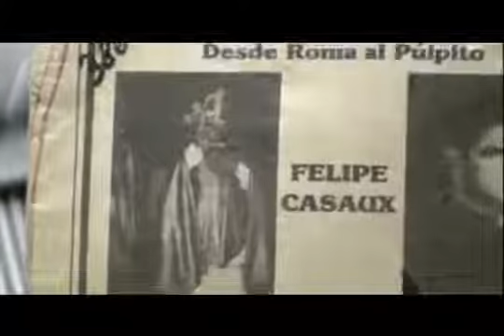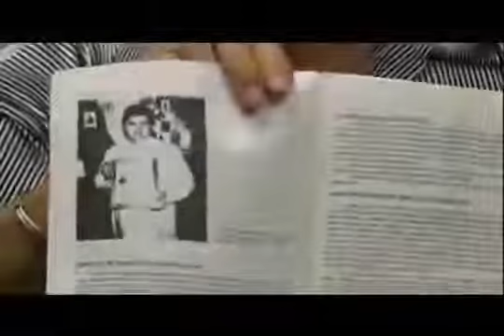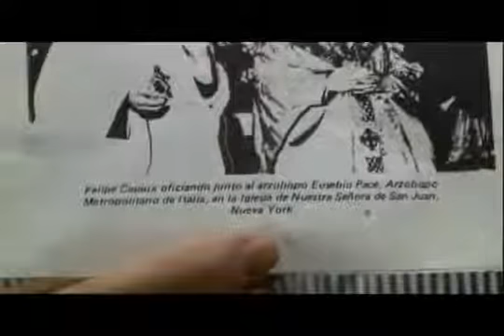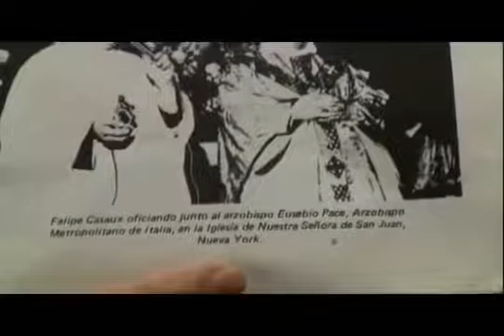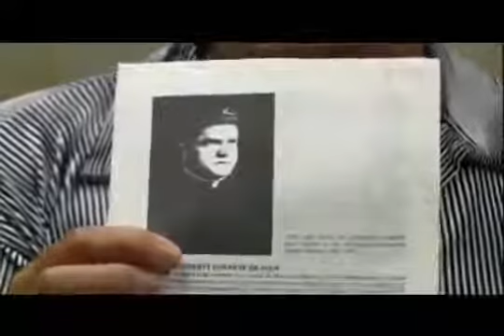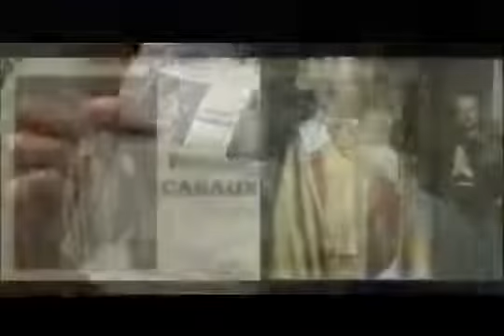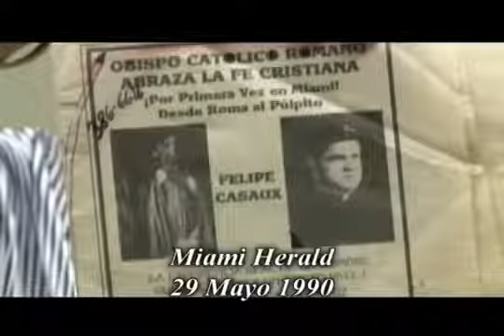La verdad acerca del Falso Ex Obispo Católico "Robert Estrada" - FRANK MORERA